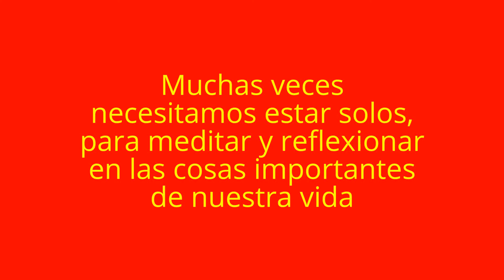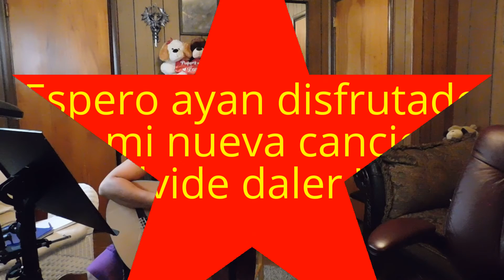Soledad, Mi compañera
Soledad, Mi compañera , Mi amiga Silvia me animo a escribir una cancion sobre soledad. :-)